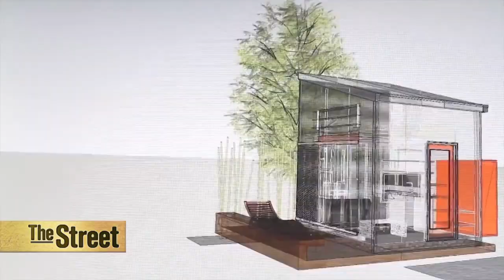Tiny Homes, Folding Bikes and New Opportunities for Gadget Makers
One of the 2016 global trends with the biggest implications for gadget makers could be 'Swiss Army Life' as consumers search for products that are not only quality but also have versatility and durability. Take for example a picture frame mirror that folds off the wall into a detachable dining table designed by Verena Lang. Although, it comes with a steep price tag, it's the type of product many people are now searching out. Ford Motor's Futurist Sheryl Connelly said, 'For decades we've lived in a time where an era of excess was a hallmark of consumption. Bigger is better. The more the merrier. Very conspicuous displays of wealth, but in the great recession, we see an appetite for fewer things. People want to pare down. They want to simplify and streamline and to do that you have to invest in multi-functional goods.' Consumers' use of tablets speaks to this trend. On average, consumers say they use their single-use devices such as e-readers, DVD players and TVs, about 37 percent less since buying a table. Another example is the 'tiny home movement' where about a third of U.S. adults between the ages of 18 to 34 say they would seriously consider living in a tiny house.